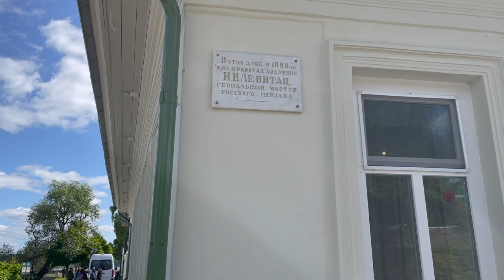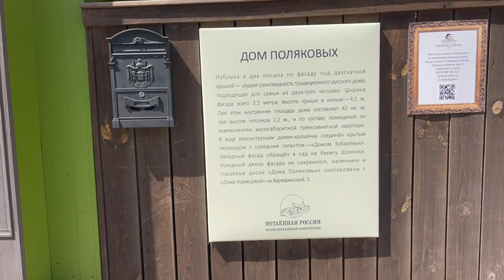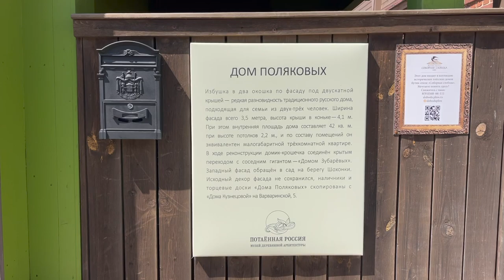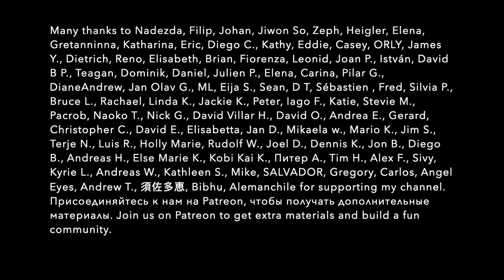EXPLORE RUSSIA: a vlog from Plyos in slow Russian. The Golden Ring of Russia. Listening with subs A2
Plyos is a small but very beautiful city on the banks of the Volga river, and it's just wonderful here! Beautiful and peaceful. This city was built in 1410. The Plyos enchants with its discreet beauty: cozy cobbled streets, houses with lace platbands, domes of churches on the hills, a riot of greenery in summer, a radiance of gold in autumn, an amazing expanse where the water surface meets the sky. It is in such places that the living quivering soul of Russia has been preserved.